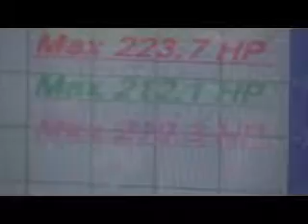Clark Pipke - 2005 Chevy.wmv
Clark Pipke Dyno's his 2005 Chevy Pickup at Blue Sky's Country Chrysler!